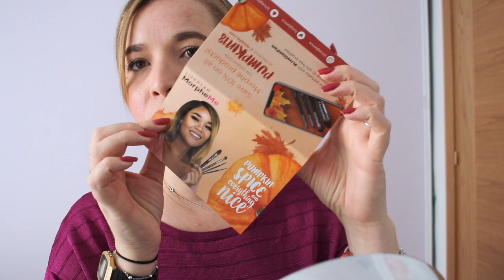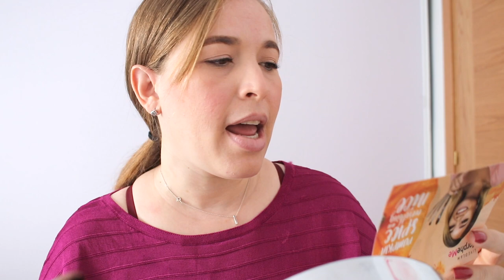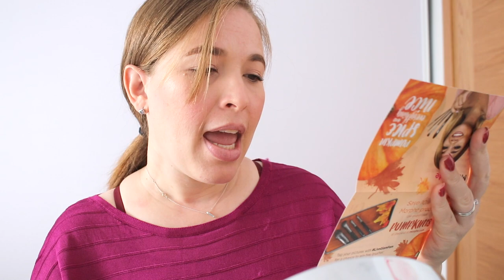Morphe Brushes | Octubre 2018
Hoy vemos cuales fueron las brochas del mes de Octubre

hoy vamos aprender sobre: nina,

Grabo:
Camara Canon 80D
Edito: